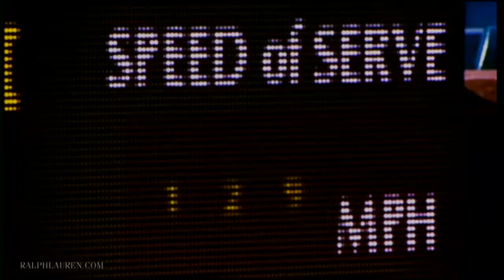Venus Williams: How to Increase Consistency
Seven-time Grand Slam and two-time US Open tennis champion Venus Williams shows how perfecting ground strokes with cross-court and down-the-line drills can create consistency on grass, clay and hard courts during The Ralph Lauren Legends Clinic, broadcast live on RalphLauren.com August 26, 2010.